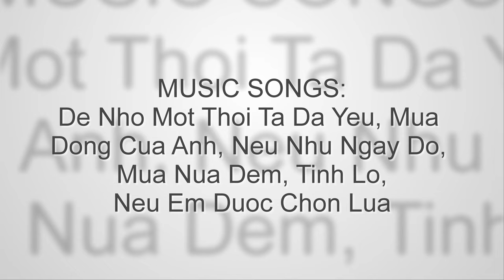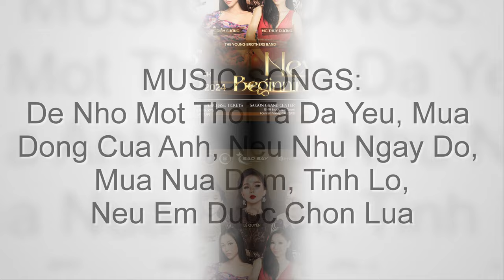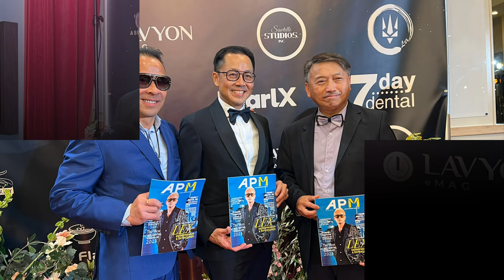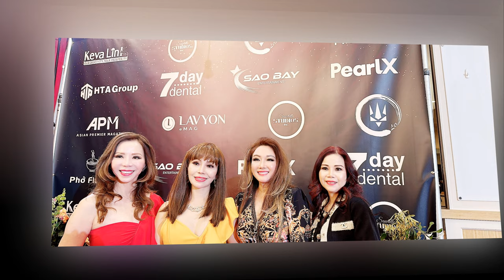2024 MV(3of3) Le Quyen New Beginnings at Saigon Grand Center